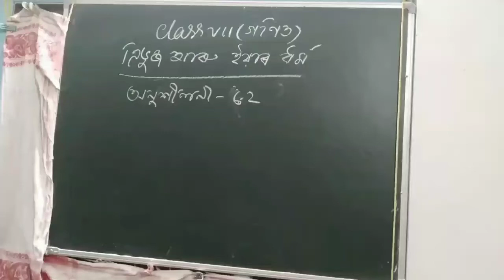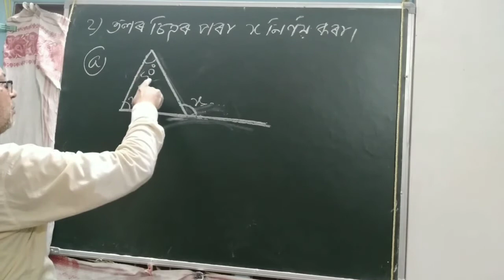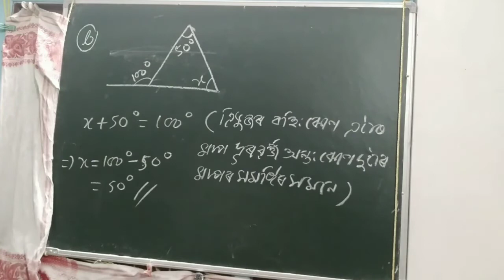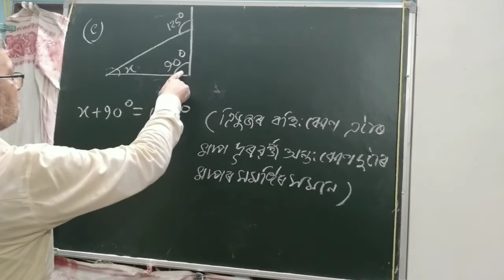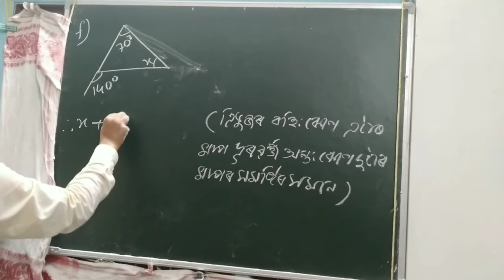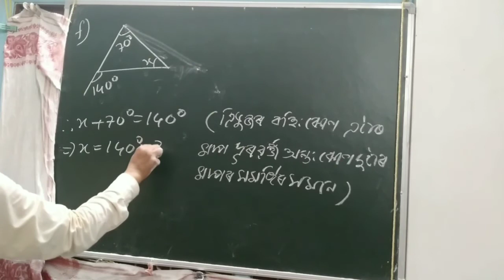565) Class VII Mathematucs/ Ex-6.2(part-1)/ত্ৰিভূজ আৰু ইয়াৰ ধৰ্ম/